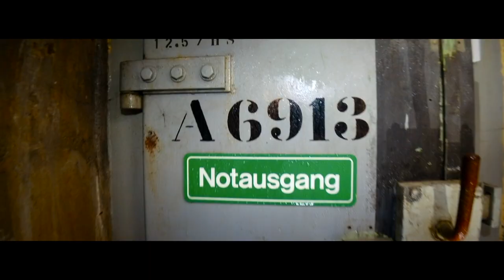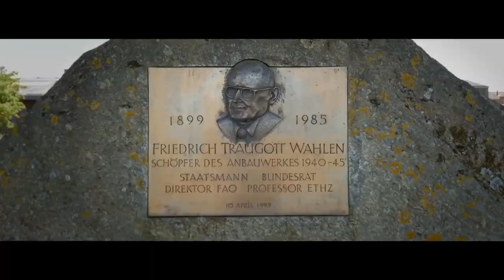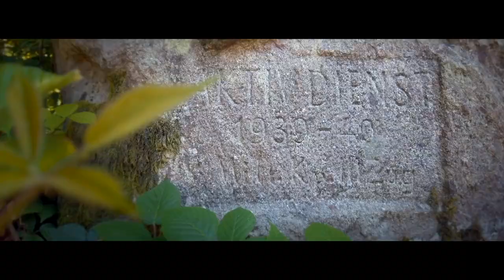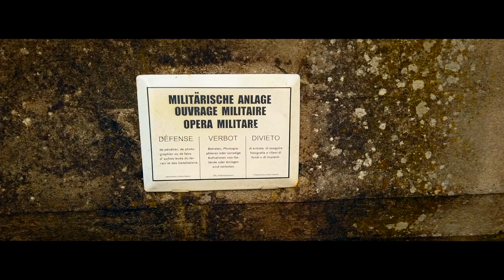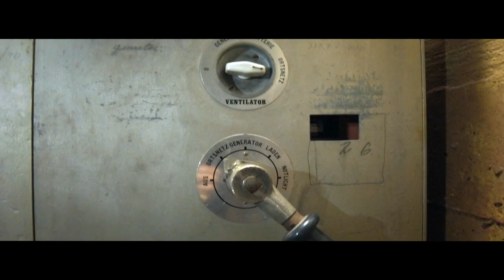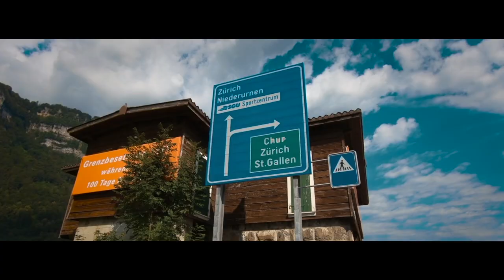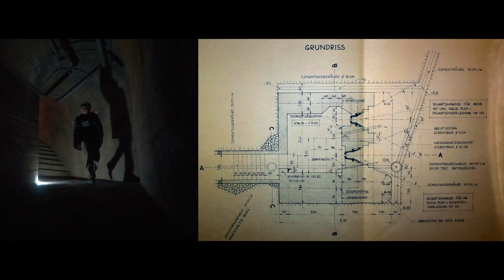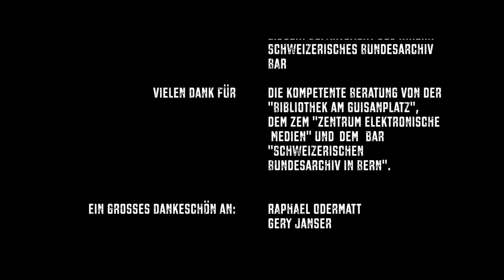LINTHFLUT / Bunkerbau im WW2 / DOKU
Im Zweiten Weltkrieg wurde die Linthebene nicht nur zu einem Vorzeigemodell der Anbauschlacht, sondern auch zu einem gewaltigen militärischen Abwehr-Mechanismus gegen die Nazis ausgebaut. Mit Hilfe von Fachmännern von der Stiftung Schwyzer Festunsgwerke, Bauplänen aus dem Zweiten Weltkrieg, aber auch Bildmaterial aus dem Bundesarchiv holen wir ein unglaubliches Stück Schweizer Geschichte aus vergessenen Stollen.

Die Filme auf diesem Kanal entstehen durch Kosten die selber oder durch Unterstützung finanziert werden. Wenn Sie ein zukünftiges Projekten unterstützen möchten: Aquafilm Stephan Tschanz Raiffeisenbank
Konto CH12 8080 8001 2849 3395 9
IID (BC-Nr.):
80808
SWIFT-BIC:
RAIFCH22